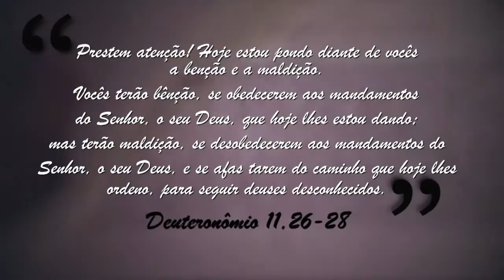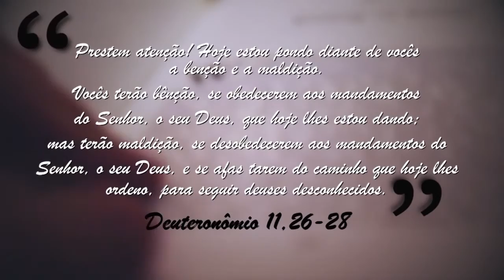Escolhas da Vida - 08/01/2018 - Parte 2